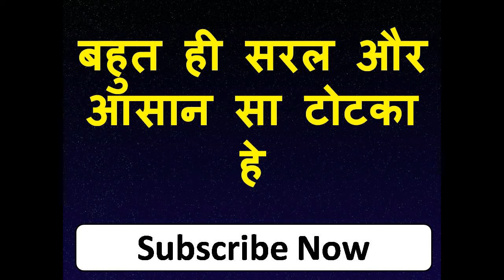नाभि पर नाम लिखकर सो जाओ वशीकरण सिर्फ १० मिनट में जागते ही